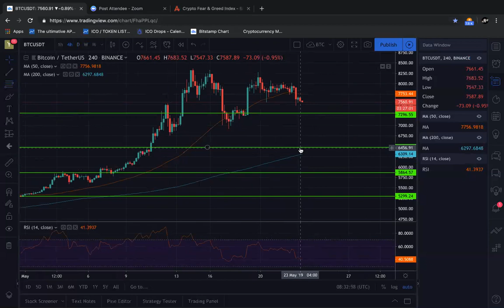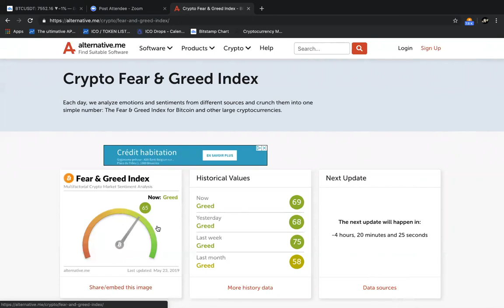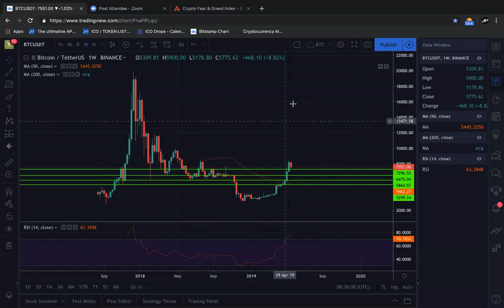zoom 0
Where is Bitcoins buy back zone?

I will be uploading to YT as well going forward.

Yass